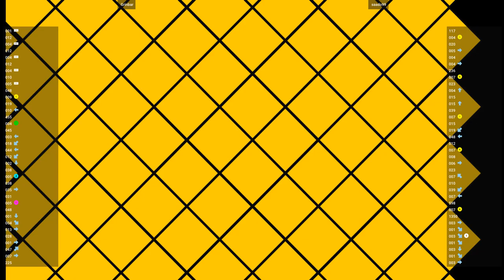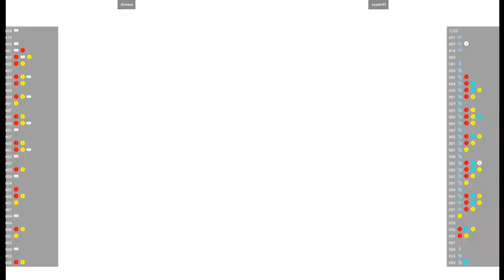CVS2 🕹 Grinbar VS saado99